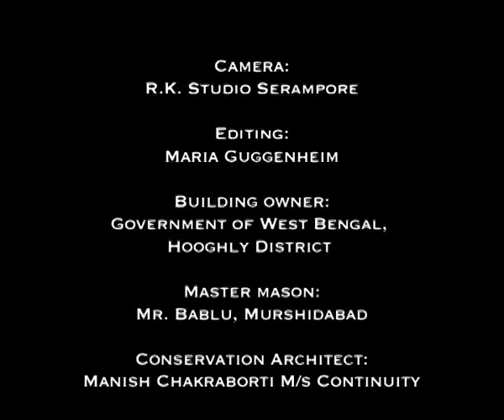The South Gate - Restoration - January 2014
The South Gate to the Serampore Court Compound was erected in the late 18th century, during the time of the Danish administration of Serampore (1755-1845).